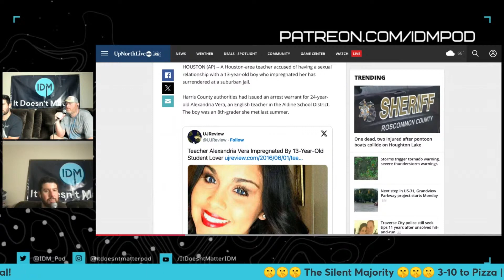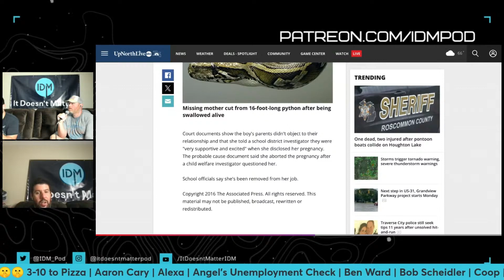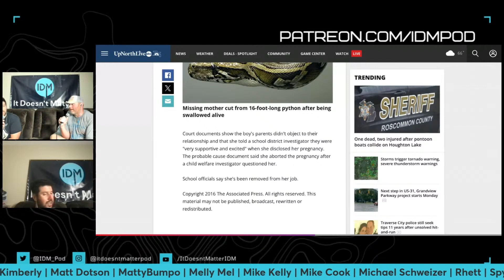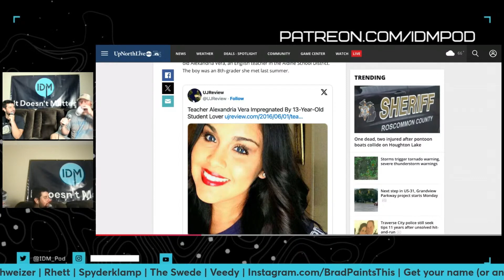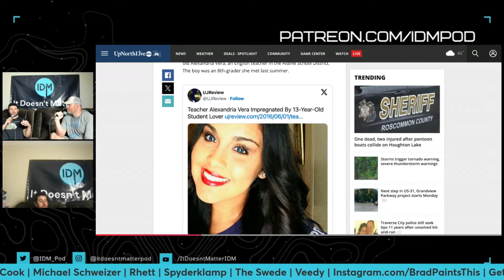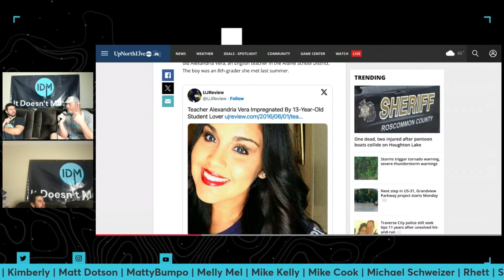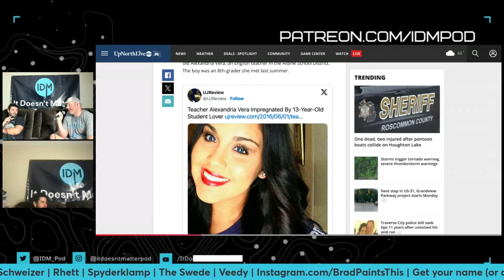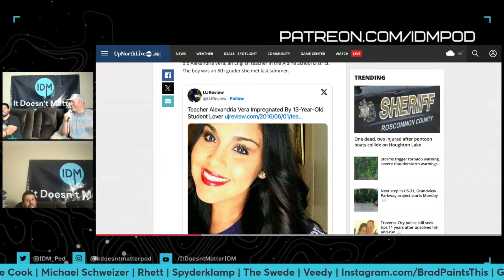Female Teacher Sleeps With Student | Does It Matter That She Was Hot?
A teacher who pleaded guilty to having long-term sex with an underage student gets 10 years in prison. Does it change your perspective if she was hot? The IDM podcast reacts.